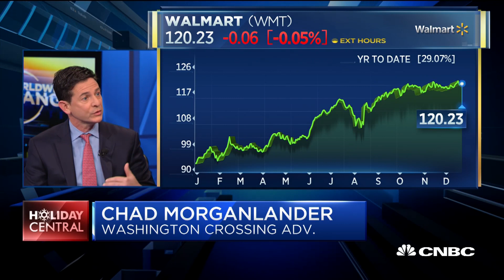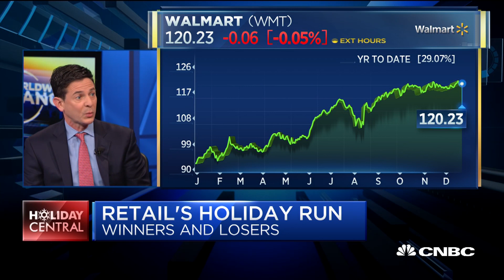Widlitz: More retail brands will start to control their own distribution in 2020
Stacey Widlitz of SW Retail Advisors and Chad Morganlander of Washington Crossing Advisors discuss whether the consumer will continue to hold up, and what will be the biggest trends for retailers in 2020.

CNBC TV